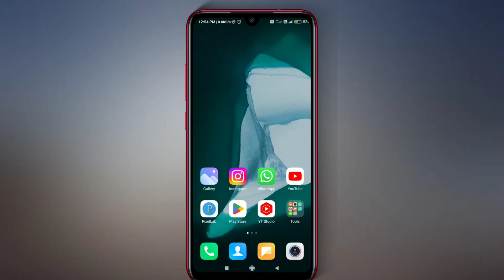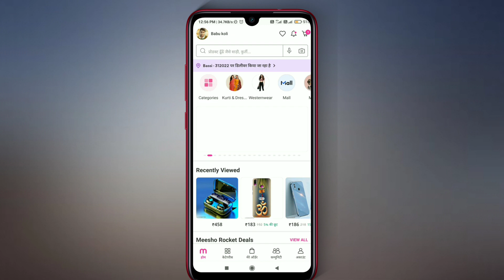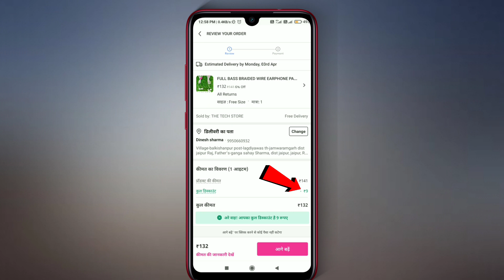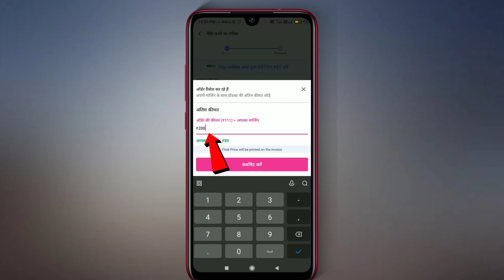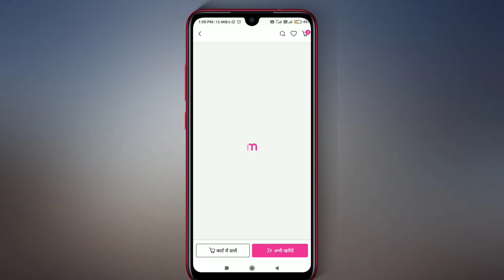मेंने कमाया ₹10,000 इस App से | Meesho App Se Paise Kaise Kamaye | Hindi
About video :-  ?